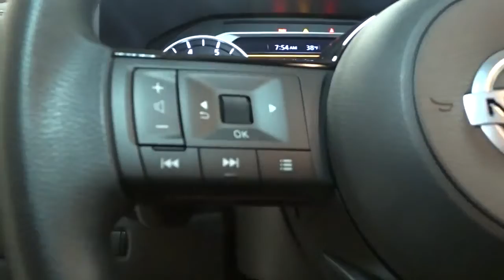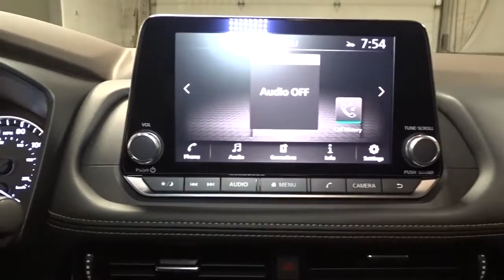2021 Nissan Rogue Hillside, Newark, Union, Elizabeth, Springfield, NJ 410705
2021 Nissan Rogue available in Hillside, New Jersey at Route 22 Nissan. Servicing the Newark, Union, Elizabeth, Springfield, NJ area.

The Smart Way to Buy! Are you tired of hidden fees and bogus rates ruining your search process? Now there's a way to avoid all of the nonsense Introducing the smart way to buy from Route 22 Nissan the most trusted and respected Nissan dealer in New Jersey serving Hillside, Newark, Irvington, Elizabeth, Union, Springfield, Woodbridge, Roselle Park, Linden and North Plainfield. Advantages of the smart way to buy are endless. There is no pressure throughout your search. You can finally feel at ease when purchasing a car since there are no hidden fees, there are no surprises no gimmicks revealed when you finally make a decision. Route 22 Nissan salespeople are direct and value your time, so there is no back and forth or confusion we know it's necessary for you to feel comfortable during the buying process and want to earn your trust. This Nissan includes: [B93] CHROME REAR BUMPER PROTECTOR (PIO) [B92] BLACK SPLASH GUARDS (SET OF 4) (PIO) [L92] FLOOR MATS W/1-PIECE CARGO AREA PROTECTOR *Note - For third party subscriptions or services, please contact the dealer for more information.* Want more room? Want more style? This Nissan Rogue SV is the vehicle for you. Why spend more money than you have to? This Nissan Rogue will help you keep the extra money you'd normally spend on gas. No matter the weather conditions or terrain, this Scarlet AWD Nissan Rogue SV handles with an elegant confidence. Fine interior appointments complement this vehicle's unprecedented performance. Thank you for giving us the Opportunity for helping you with your New or Used Car purchase. Route 22 Nissan makes every effort to verify all equipment and features on each and every vehicle.Please understand this may be provided by 3rd parties please verify with the dealership for accuracy.
Radio: AM/FM -inc: 6 speakers, NissanConnect featuring Apple CarPlay and Android Auto, 8 color display w/multi-touch control, SiriusXM satellite radio, 2 illuminated USB connection ports (1 type-A, 1 type-C), Bluetooth hands-free phone system, streaming audio via Bluetooth, hands-free text messaging assistant,2 LCD Monitors In The Front,Radio w/Seek-Scan, Clock, Steering Wheel Controls and Radio Data System,Integrated Roof Antenna,Black Grille w/Chrome Surround,Fixed Rear Window w/Fixed Interval Wiper, Heated Wiper Park and Defroster,Wheels: 18 Aluminum Alloy,Black Bodyside Cladding and Black Wheel Well Trim,Chrome Side Windows Trim and Black Rear Window Trim,Body-Colored Door Handles,Body-Colored Front Bumper w/Chrome Rub Strip/Fascia Accent,Deep Tinted Glass,Clearcoat Paint,Black Rear Bumper w/Black Rub Strip/Fascia Accent and Chrome Bumper Insert,Perimeter/Approach Lights,LED Brakelights,Compact Spare Tire Mounted Inside Under Cargo,Speed Sensitive Variable Intermittent Wipers,Intelligent Auto Headlights (i-Ah) Auto On/Off Aero-Composite Led Low/High Beam Daytime Running Auto High-Beam Headlamps w/Delay-Off,Wheels w/Machined w/Painted Accents Accents,Liftgate Rear Cargo Access,Body-Colored Power Heated Side Mirrors w/Manual Folding and Turn Signal Indicator,Galvanized Steel/Aluminum/Composite Panels,Tires: 235/60R18 All Season,Tailgate/Rear Door Lock Included w/Power Door Locks,Lip Spoiler,Steel Spare Wheel,Full Cloth Headliner,Outside Temp Gauge,Interior Trim -inc: Metal-Look Door Panel Insert and Chrome/Metal-Look Interior Accents,Power 1st Row Windows w/Driver 1-Touch Up/Down,Glove Box,Trunk/Hatch Auto-Latch,Engine Immobilizer,Full Floor Console w/Covered Storage, Mini Overhead Console w/Storage and 2 12V DC Power Outlets,Fade-To-Off Interior Lighting,Cruise Control w/Steering Wheel Controls,Air Filtration,Dual Zone Front Automatic Air Conditioning,Front Map Lights,HVAC -inc: Underseat Ducts and Console Ducts,FOB Controls -inc: Cargo Access and Remote Engine Start,Remote Releases -Inc: Power Cargo Access and Power Fuel,Delayed Accessory Power,Cloth Seat Trim,Driver / Passenger And Rear Door Bins,Perimeter Alarm,Distance Pacing w/Traffic Stop-Go,Driver And Passenger Visor Vanity Mirrors w/Driver And Passenger Illumination, Driver And Passenger Auxiliary Mirror,Vinyl Door Trim Insert,Gauges -inc: Speedometer, Odometer, Engine Coolant Temp, Tachometer, Trip Odometer and Trip Computer,Front Center Armrest and Rear Center Armrest,Urethane Gear Shifter Material,Power Rear Windows and Fixed 3rd Row Windows,Cargo Area Concealed Storage,Cargo Space Lights,Seats w/Cloth Back Material,Front Bucket Seats -inc: 8-way power driver seat w/2-way lumbar support, 4-way adjustable front passenger seat and